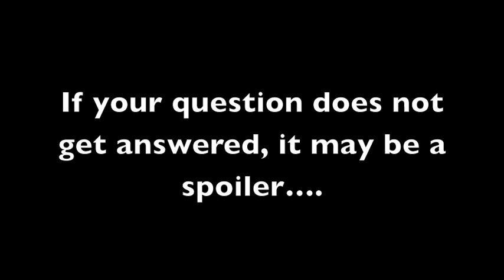Ask the cast of HTBD!!!! Extending to the 20